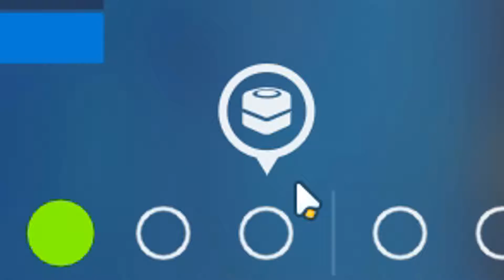BREAKING CHICKENS || Overwatch Ep.9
Played some 3v3 to practice being a better Ana and get my remaining loot boxes before they reset. Sadly, you can’t win em all, but you can get a couple good rounds in there.

Title: Dog and Pony Show
Artist: Silent Partner
Genre: Cinematic